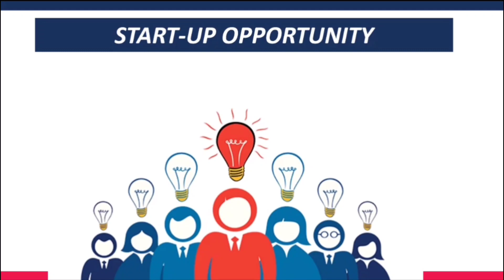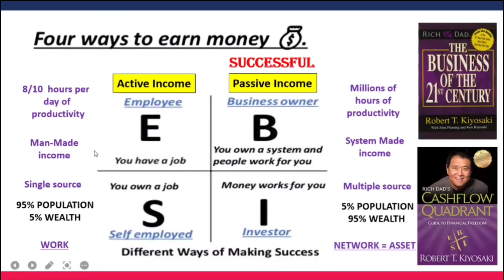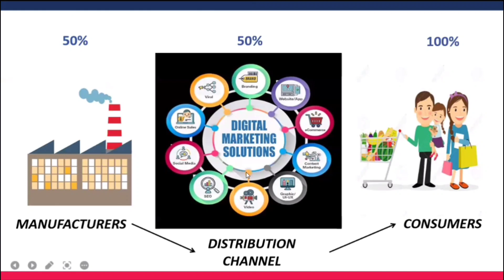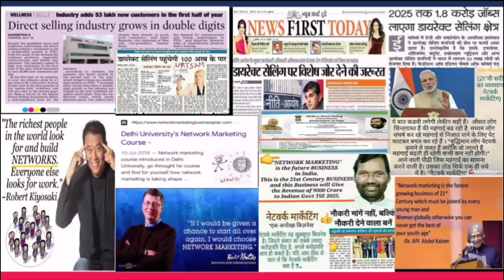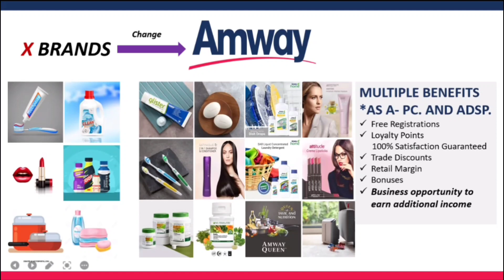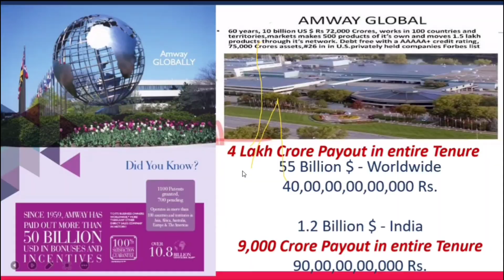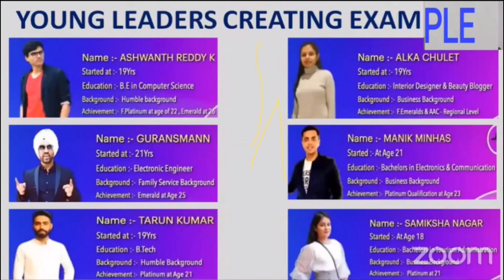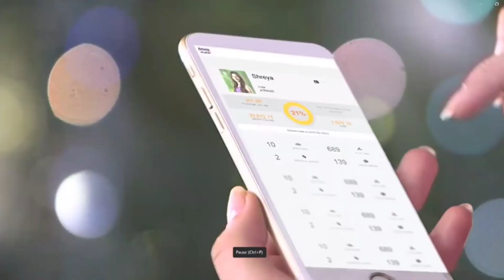Amway Business plan no-33 Hindi/ Amway plan 25 min